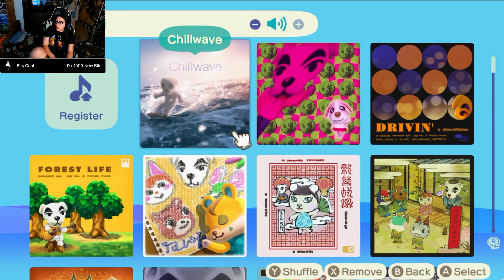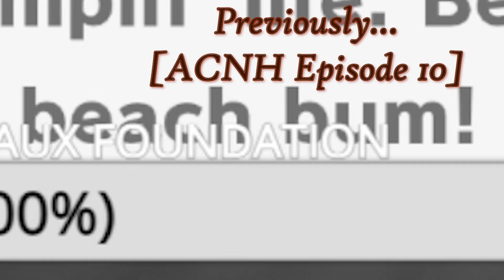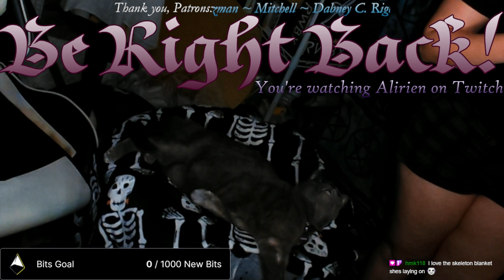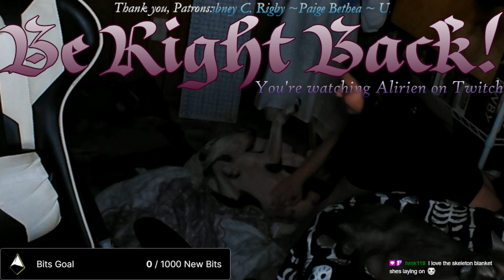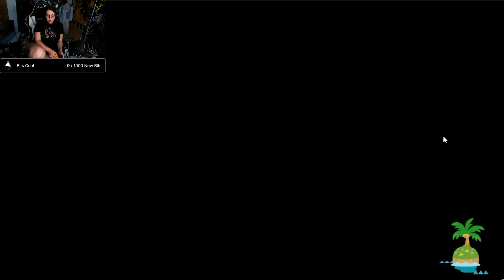The Duchess Wants Pets | Alirien Plays Animal Crossing: New Horizons [15]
My cat was very needy indeed